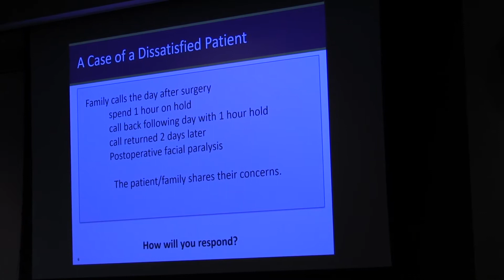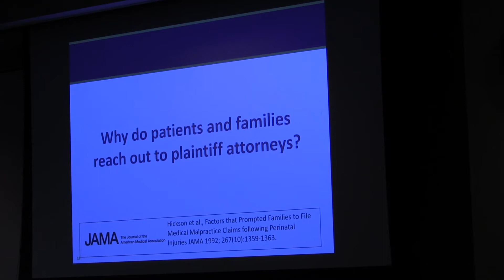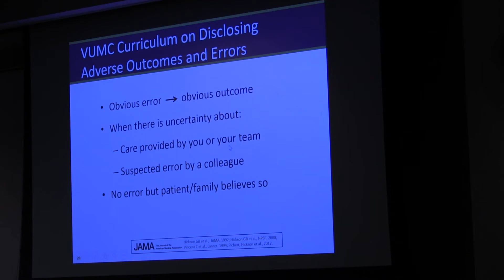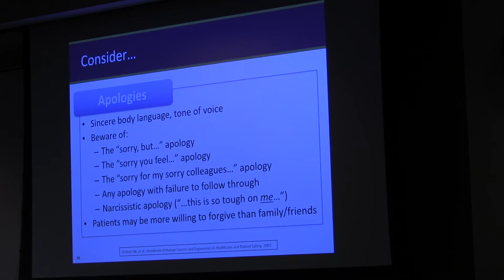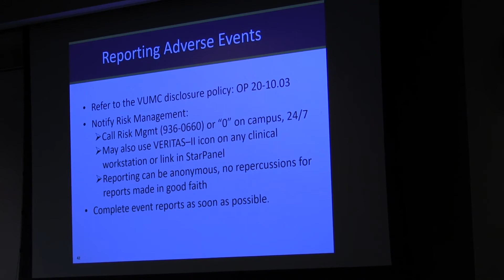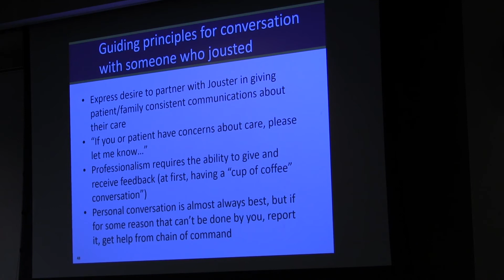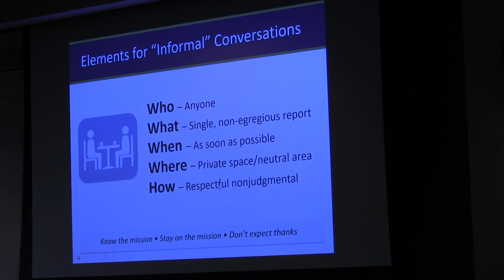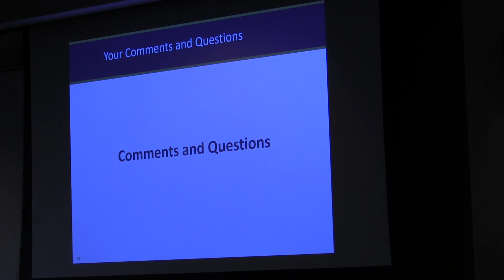"Professionalism and Self-regulation" Marc Bennett, MD Nov 16, 2018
Vanderbilt University Medical Center, Department of Otolaryngology-Head and Neck Surgery, Grand Rounds Speaker: Marc Bennett, MD "Professionalism and Self-regulation" Marc Bennett, MD Associate Professor of Otolaryngology-Head and Neck Surgery and Quality Director, Quality and Safety and Risk Prevention Nov 16, 2018